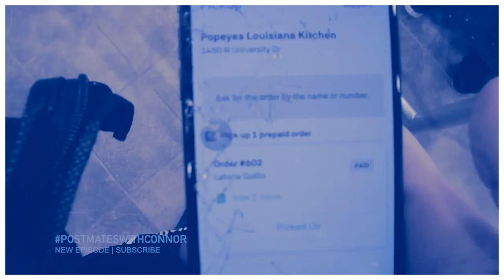MY NEW SIBERIAN HUSKY PUPPY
I got my first Siberian Husky Cub! I'm so excited for you guys to meet my new puppy!

This is my 21st Daily Vlog! Tag along with me and my somewhat interesting life in todays video! I cannot wait to produce the next video for your entertainment and enjoyment.